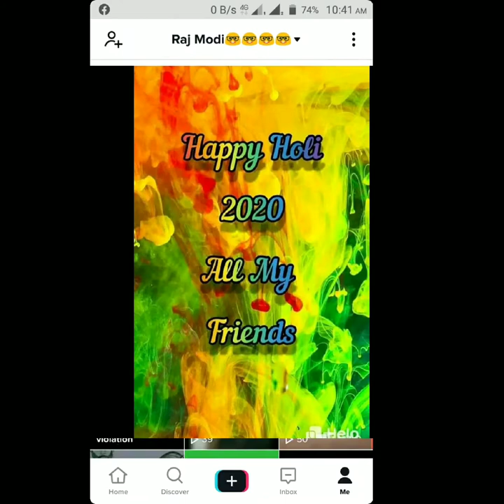8 pariche song ! Raj Modi